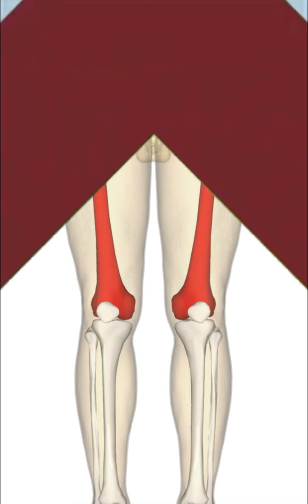मानव शरीर से जुड़े 10 रोचक तथ्य व अनोखी जानकारी - दैनिक भास्कर हिंदी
10 interesting facts and unique information related to human body - Dainik Bhaskar Hindi

1. मानव शरीर की सबसे बड़ी हड्डी फीमर है, और यह स्टील से भी मजबूत होती है.
2.एक वयस्क मानव में, उसकी हड्डियों का 25% हिस्सा पैरों में होता है.
3.Gluteus Maximus मानव शरीर की सबसे बड़ी मांसपेशी है.
4.मनुष्य की छोटी उंगली हाथ की ताकत का 50% से अधिक योगदान देती है.